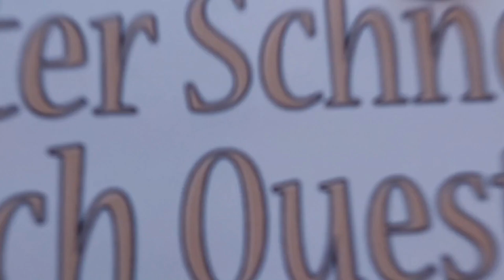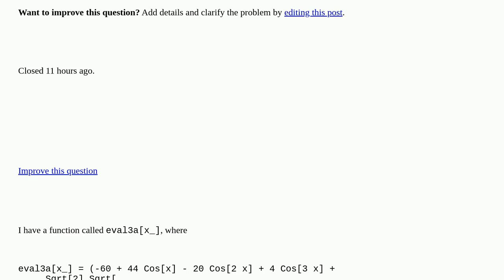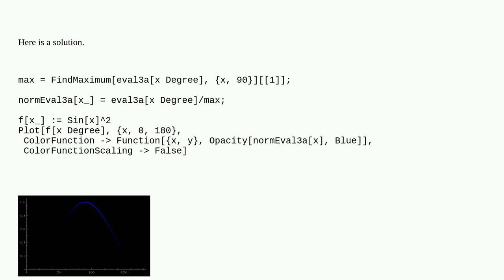Mathematica: How to use a function as an opacity control for another plot in Mathematica? closed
How to use a function as an opacity control for another plot in Mathematica? closed

A special thanks goes out to the community

  opacity color graphics plotting